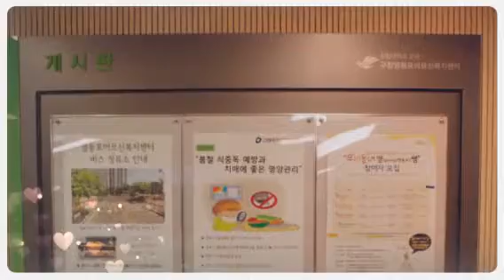베이비부머 스마트폰 강사양성과정 'E편한 시니어' 스마트폰개념 (Created